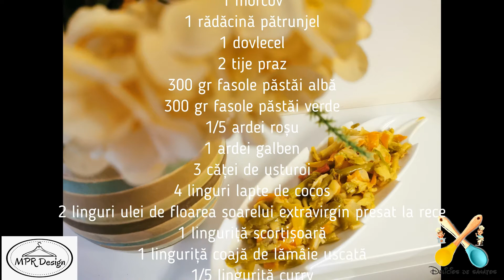Fasole păstăi și legume la tigaie în sos de cocos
1 morcov
1 rădăcină pătrunjel
1 dovlecel
2 tije praz
300 gr fasole păstăi albă
300 gr fasole păstăi verde
1/5 ardei roșu
1 ardei galben
3 căței de usturoi
4 linguri lapte de cocos
2 linguri ulei de floarea soarelui extravirgin presat la rece
1 linguriță scorțișoară
1 linguriță coajă de lămâie uscată
1/5 linguriță curry

aplv (alergie la proteina laptelui de vaca)

Nu uitati sa vă abonați la canalul nostru pentru a beneficia de rețete sănătoase și delicioase de mancare și deserturi